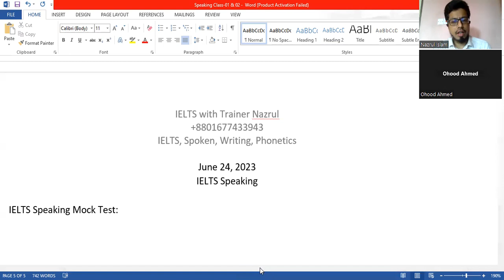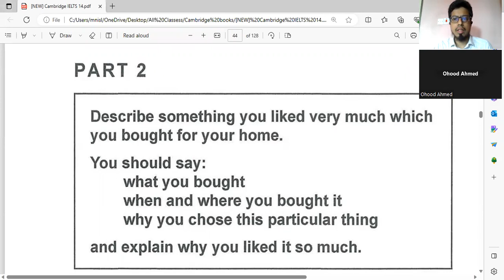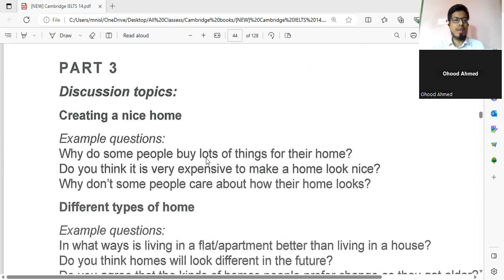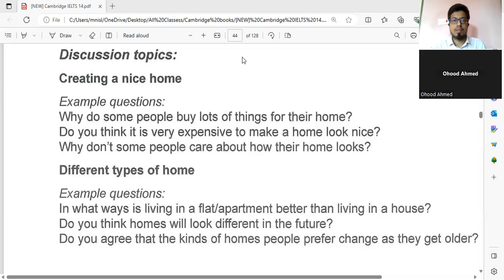IELTS Speaking Mock Test (Band 5)